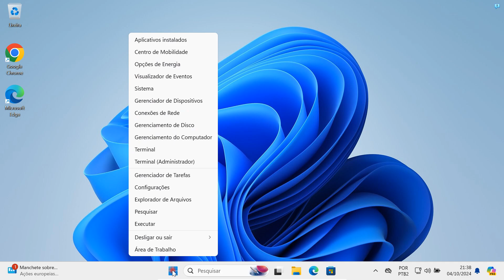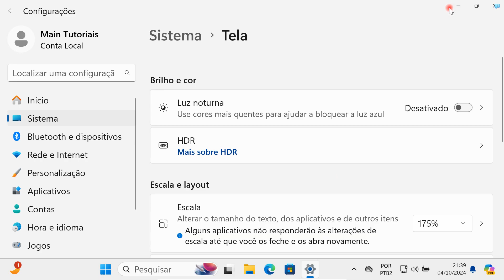Como Aumentar o Tamanho da Fonte do Windows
Nesse vídeo mostro como aumentar tamanho da fonte, textos e ícones, melhorando a visualização do sistema em resoluções altas, tudo é mostrado passo a passo, rápido e fácil.